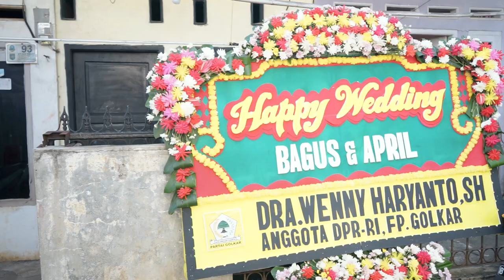DOC Wedding Bagus & April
Pernikahan seperti mosaik yang kita buat dengan pasangan kita, jutaan momen kecil yang menjadi kisah cinta.

hastag :
wedding agreement,
wedding agreement series,
wedding agreement episode 5,
wedding agreement series episode 4,
wedding agreement full movie,
wedding songs,
wedding agreement series episode 1,
wedding agreement series episode 5 full,
wedding agreement full movie indonesia,
a wedding invitation sub indo,
a wedding to remember,
a wedding invitation trailer,
a wedding song,
a wedding proposal,
a wedding ring hallmark full movie,
a wedding dress,
a wedding trailer,
wedding band,
wedding background music,
wedding bali,
wedding bell depapepe,
wedding band indonesia,
wedding batak,
wedding background music no copyright,
wedding bouquet,
wedding b roll,
wedding b roll video,
wedding b roll music,